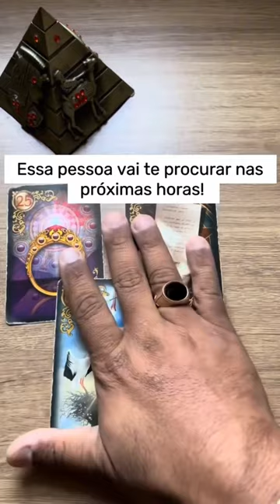ELE HOJE EM RELAÇÃO A VOCÊ! !!💘 [ Tarot Responde ] Tarô [Tarô ] Tarot